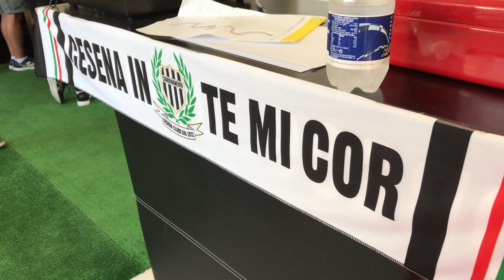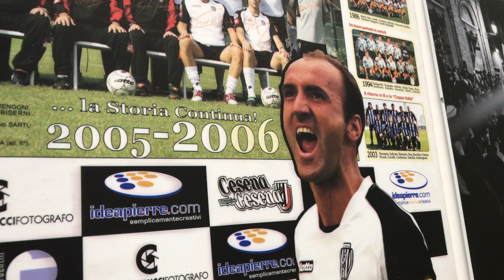CALCIO: 245 i rinnovi all'apertura della campagna abbonamenti del Cesena | VIDEO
"1 etto di prosciutto grazie". Mentre al supermercato si fa la fila dal salumiere col proprio numerino in mano, alla nuova sede del Coordinamento Clubs Cesena (via Tito Maccio Plauto, 540) non è poi andata diversamente. La campagna abbonamenti al ruggito "C'è una nuova storia da scrivere insieme" ha fatto il botto: in appena 4 ore e mezza, con apertura anticipata dei botteghini per la numerosa folla bianconera accorsa, sono stati rinnovati ben 245 posti all'Orogel Stadium Dino Manuzzi. Tutti in fila quindi scanditi dalla "marcia" imposta dalla lavagna luminosa per l'andirivieni tra chi felice usciva con la tessera in mano e chi entrava con la gioia di rinnovare il patto d'amore col nuovo Cesena. Il primo abbonato è stato Ivan Bartolini, da tanti anni tifoso e inguaribile romantico che nonostante la discesa in Serie D non ha rinunciato alla propria fede. La prima fase, quella delle prelazioni per i vecchi abbonati, terminerà il 6 settembre, poi via alla libera vendita. I gruppi organizzati della Curva Mare hanno garantito nuovamente il proprio sostegno con un comunicato ufficiale, l'obiettivo per la campagna, che ha come front-men De Feudis e Biondini in stile anni '70, è quello di arrivare ai 4-5mila abbonati e come santino al Coordinamento c'è anche un certo Emiliano Salvetti.